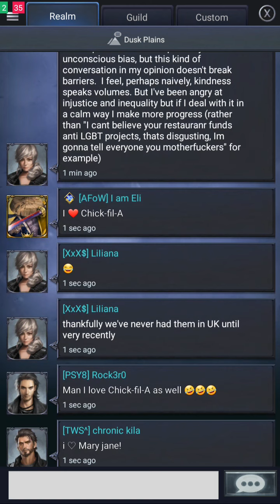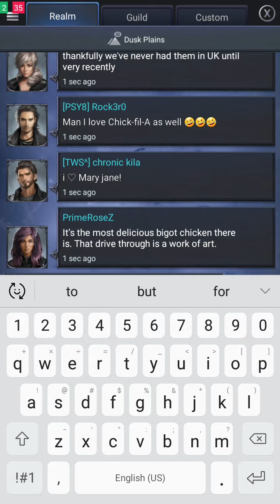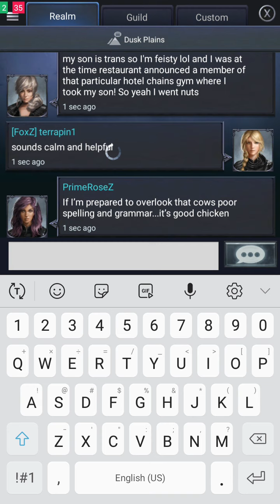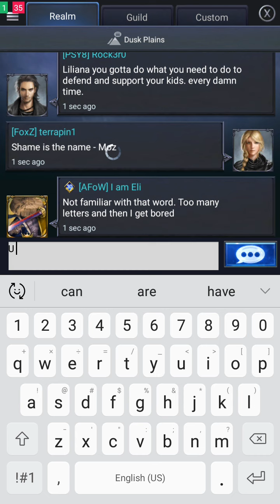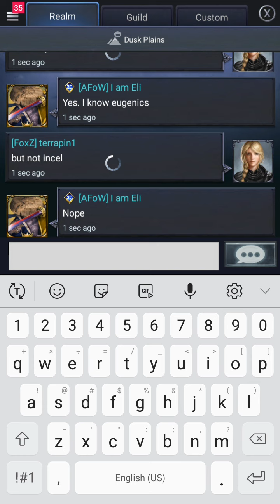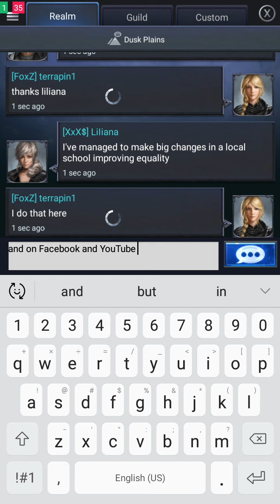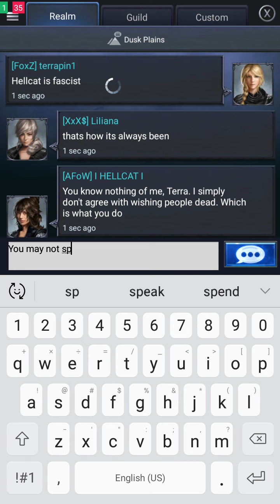Puffin Pass: Liliana helps the cause- first Ally in 6 months of chatting FF R3771